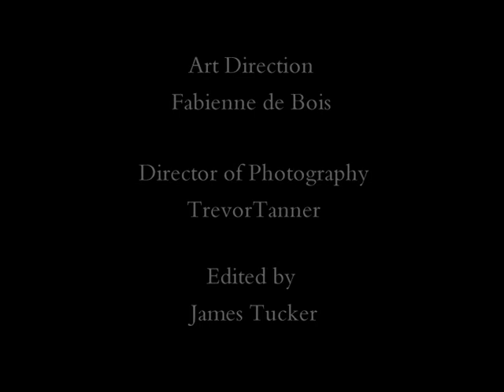Trauma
Brighton Film School Project.  Filmed with limited time and means on standard equipment.  Students were expected to base the film around specific props; a doll, a fork, a ball, a feather.

Technology has much improved since then in general.  We were on a very short course and the film school was still finding its feet.

I missed the time with you all very much and hope many good things have befallen you all.

If you were on the course with me then please get in touch I would love to hear from you.